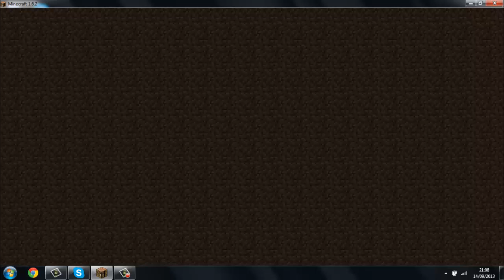minecraft hunger games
funny minecraft video thanks to joel for playing watch my other videos and rate comment subscribe it only takes to seconds and mean a lot to me the more view more videos